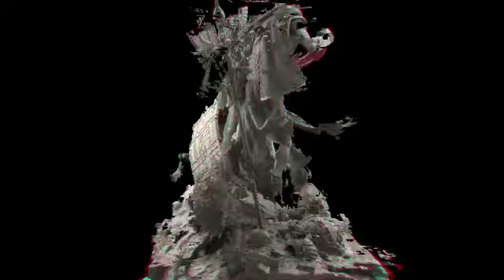Anubis Underworld God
Anubis is coming... The world is ready for the judgement day...